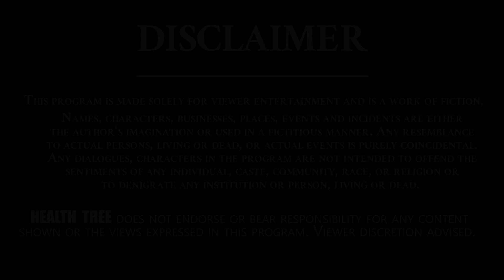Dr Khadar vali Addressing About Health Issues on Raw Vegetables Eating | Health Tree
Dr. Khadar Valli, is a native of Proddutur town, Kadapa district, Andhra Pradesh. He has been working relentlessly in reviving Siridhanya, also known as positive millets for nearly 20 years. After having completed a Masters in Science (with a specialization in Education) from the Regional Institute of Education, Mysuru, he went on to get his Ph.D. from the Indian Institute of Sciences, Bengaluru, for his work involving steroids. He married his classmate Usha. He pursued his postdoctoral research fellowship in environmental science from Beaverton, Oregon in the USA. His research involved deactivating deadly chemical substances such as Dioxin at a time when food was being rapidly commercialized.

After completing his postdoctoral research at Oregon, he worked as a food scientist in the central food technology research institute at Mysore. Later he worked in various sections of DuPont in Wilmington, Delaware in the USA for over 5 years. He felt that instead of working in a foreign country for a living, it would be meaningful to strive towards making a healthier society in his own country. Therefore, he returned to India from the US in 1997 and settled down in Mysore. He worked hard to revive five different types of millets that were fast disappearing. In the process of consuming each of these millets, he discovered that the healing properties present in them could cure even deadly diseases. Hence, he named these five millets Siridhanya. To cultivate them naturally, Dr. Khadar propounded a method called ‘Kadu Krishi’, also known as Jungle Farming.